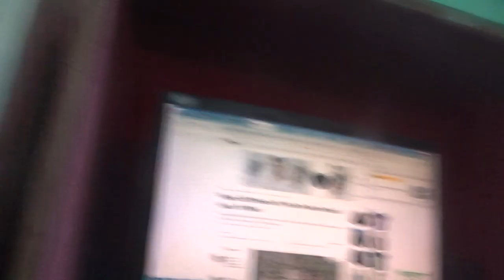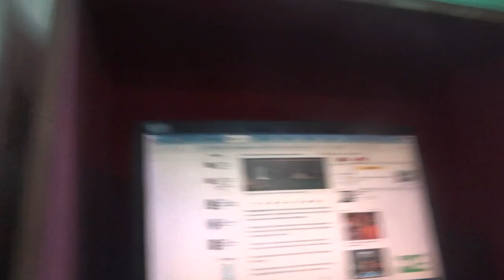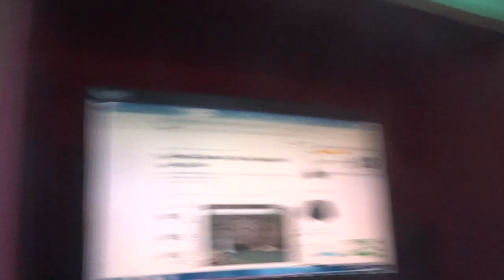SHAMeONepotisMURDERs10XACTly DIE BOAT,SHIP,FOB,...ACCIDENTS,...LIST GOesENDLESS,CALCI01AvTaRAPTNCSPR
Video: Cliff Breaks Off, Falls On Boat In Brazil Lake, 10 KilledA large rock fragment detached itself from a ravine and plunged atop three boats on weekend trips to Furnas Lake, a tourist area in the Capitolio region.WorldAgence France-PresseUpdated: January 10, 2022 6:50 am IST

Rio de Janeiro, Brazil:Friends and families on Sunday mourned the deaths of 10 people who died when a cliff collapsed onto tourist boats on a lake in Brazil, after two people missing in the tragedy were confirmed dead.On Saturday, a large rock fragment broke free of a ravine and plunged onto four boats in Furnas Lake in Brazil's eastern Minas Gerais state, as panicked tourists watched helplessly from other vessels.The bodies of the two remaining missing individuals were found Sunday by rescuers, civil police commissioner Marcos de Souza Pimenta told reporters.More than 30 people were injured, including nine who had to be hospitalized, authorities said.The ten who died were part of a group of family and friends on the boat that suffered the biggest impact from the rockfall, according to rescuers.The victims were all Brazilian nationals, aged between 14 and 68, according to preliminary investigations.Tourists flock to see the cliffs, caverns and waterfalls that surround the green waters of Lake Furnas, formed by the hydroelectric dam of the same name.Dramatic videos shared on social networks captured the moment the cliff collapsed.One such video showed the minute before the incident, with several people warning that "lots of stones are falling" and yelling at the occupants of other boats to move away from the rock face.Ads byPresident Jair Bolsonaro retweeted some of these videos on his account and called the cliff fall a "disaster."Ramilton Rodrigues, a friend of one of those who were killed, was waiting with family members for the bodies to arrive at a forensic institute in Passos, a city some 44 km from the scene of the accident.My friend "came to the Capitolio area to celebrate his birthday, he would have turned 25 this Sunday, but was killed a day earlier," Rodrigues told AFP while waiting amid great anguish.A diving squad had to pause its search overnight for safety reasons, but other r